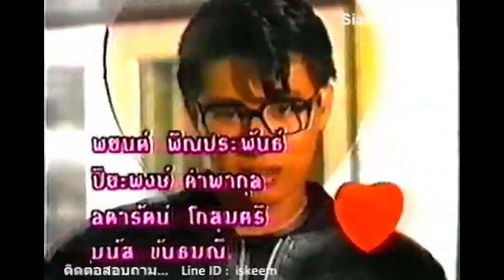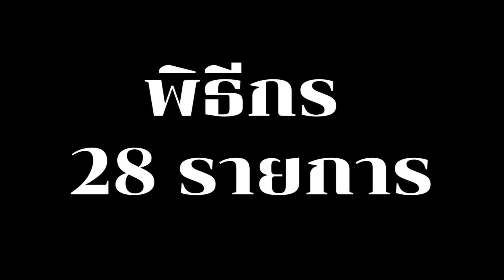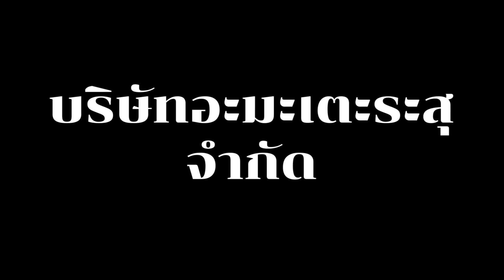ep.47 หนุ่ม กรรชัย อุ๊ย ! เมื่อไหร่ชิบหายเมื่อนั้น ( อย่าให้กรรชัยต้องอุ๊ย ! )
ขอบคุณคร้าบบบ

Original track:Journeyman